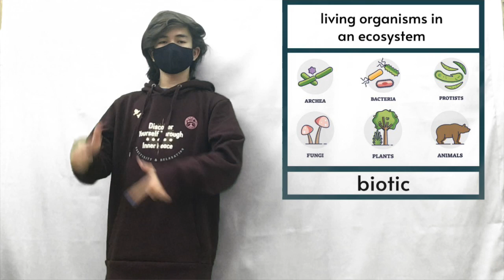biotic - ASL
ISDB - LIfe Science  - Vocabulary in ASL